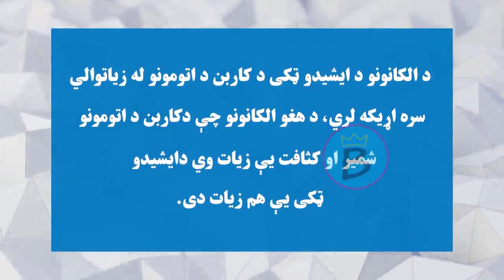کیمیا ټولګی ۹ | دویم څپرکی | لوست ۱۰ | د الکانونو فزیکي خواص